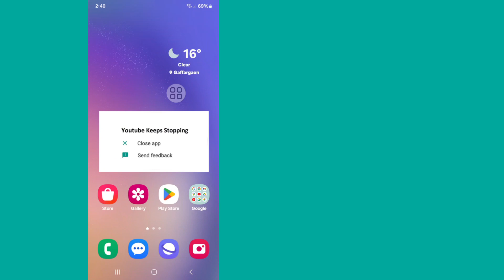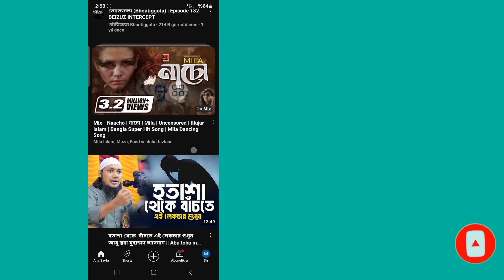Youtube sürekli durma sorunu || Youtube'un sürekli durması nasıl düzeltilir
İşte Bu Videoda Size Yeni Yöntem Kullanarak YouTube Sürekli Durma Sorununu Nasıl Düzelteceğinizi Göstereceğim. YouTube'un Sürekli Durma Sorununu Çözmek İçin En Kolay İşlemi Göstereceğim. YouTube'un Sürekli Durma Sorununu Nasıl Düzelteceğinizi Öğrenmek İçin Videonun Tamamını Atlanmadan İzlemeye Devam Edin.

YouTube'un Sürekli Durma Sorununu Nasıl Düzelteceğiniz Hakkında Sorunuz:

YouTube'un sürekli durmasını nasıl düzeltirim?
YouTube neden sürekli olarak çıkıyor?
YouTube'um neden aniden durdu?
YouTube'un durdurulmasını nasıl düzeltirim?
YouTube önbelleğimi nasıl temizlerim?
YouTube neden duraklayıp hâlâ izleyip izlemediğimi soruyor?
YouTube'u nasıl yeniden başlatırım?
YouTube'un bugün sorunları mı var?
YouTube'un Android cihazımda durmasını nasıl düzeltirim?
YouTube çalışmayı durdurursa ne olur?
YouTube önbelleğini neden temizlemelisiniz?
YouTube önbellek verilerini temizlersem ne olur?
YouTube'un önbelleğini temizlediğimde ne olur?

🔑 Yasal Uyarı:
Bu video yalnızca eğitim amaçlıdır. Hesaplara veya şifrelere yetkisiz erişim girişimlerini onaylamıyor veya desteklemiyoruz. Çevrimiçi etkileşimlerinizde her zaman etik davranışlar sergileyin ve başkalarının gizliliğine saygı gösterin.

💭 Bu eğitimle ilgili sorularınız mı var? Aşağıya bana bir yorum yaz!